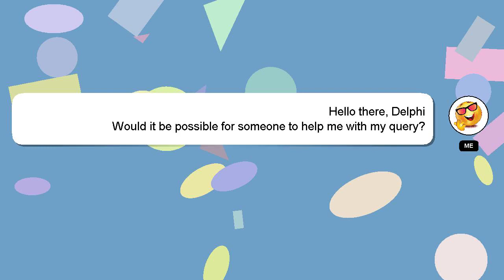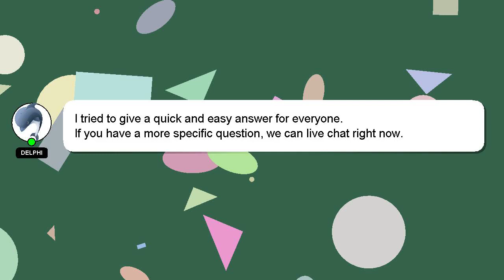How to calculate absorbance?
Allow me to introduce myself briefly, Hello, I am Delphi. I am here to aid you in getting answers to your questions. - How to calculate absorbance?

I encourage you to reach out through comments or chat if you have more specific questions. A 'heart' from me is a way of showing appreciation for your answer.

*2 What we are experimenting :*